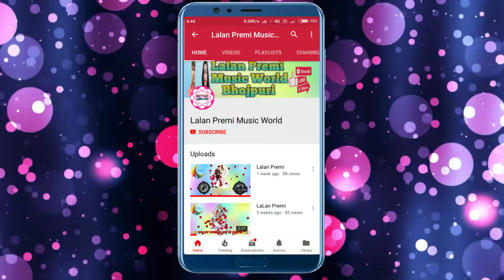How To Make Subscribe And Bell Icon Intro On Smartphone || Step By Step Tutorial